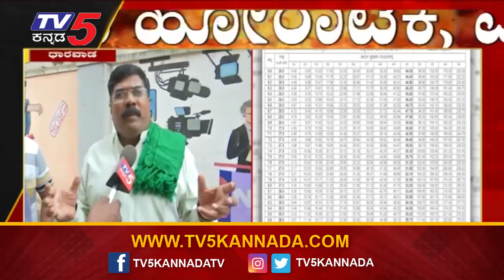ರೈತರ ಗಾಯದ ಮೇಲೆ ಬರ ಎಳಿಯಲು ಮುಂದಾದ KMF..! | Dharawad | KMF News | Tv5 Kannada